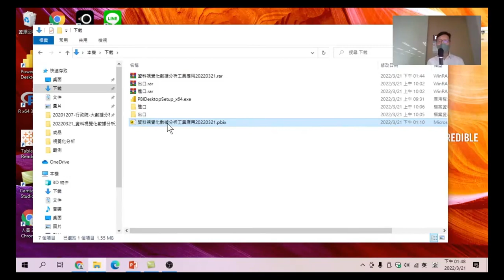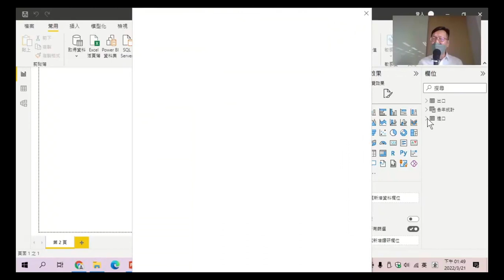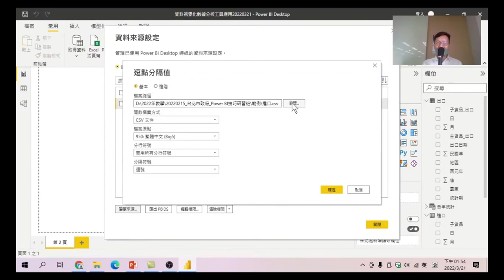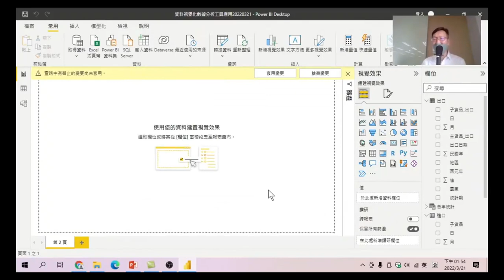23 變更資料來源位置-資料視覺化數據分析工具應用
範例下載後,為了將分析的資料對應到剛才下載的進出口資料，所以要教大家如何變更資料來源位置。